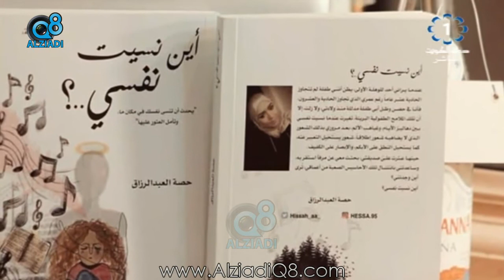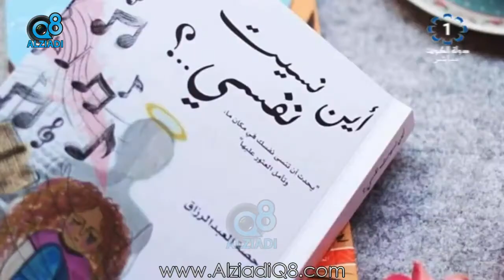لقاء الكاتبة "حصة العبدالرزاق" في برنامج (شاي الضحى) عن أسس كتابة الرواية